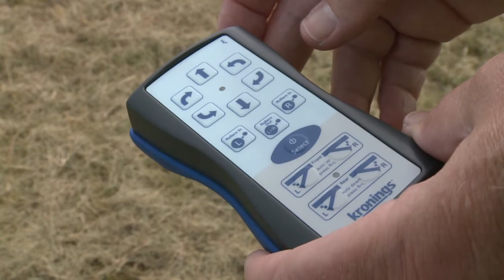Camping Nyt Efterår 2012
Masser af spændende campingnyheder fra Düsseldorfmessen og campingnyt i al almindelighed. Tag en 25 minutters tur, og bliv informeret om en masse spændende campingnyheder.